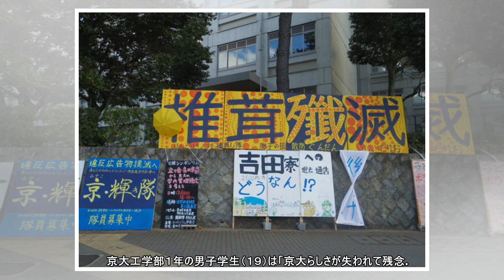京大立て看板撤去される